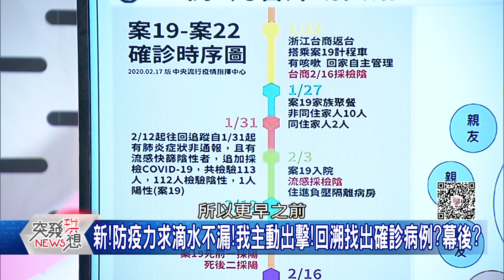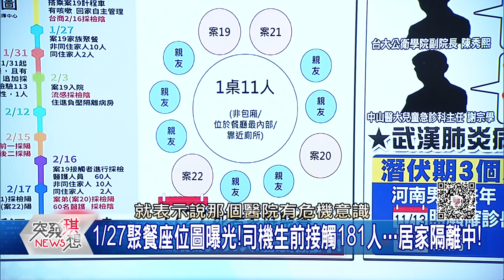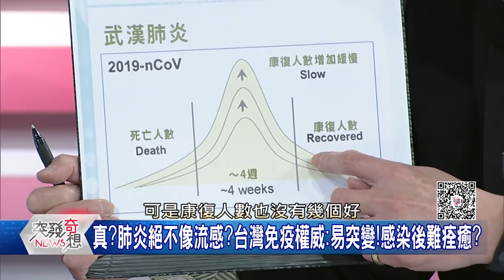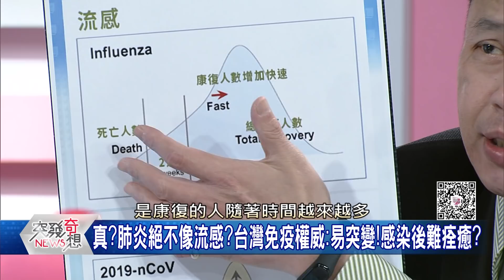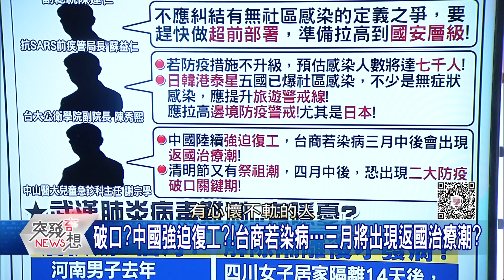精華片段》急追感染源!防疫力求滴水不漏! 回溯找出白牌司機確診病例?幕後?【突發琪想】20200218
下載【年代電視】APP：
iOS平台：